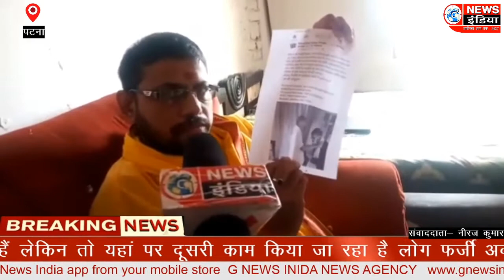फर्जी अकाउंट बनाकर के माध्यम से ठगी का काम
अभी लॉकडाउन में बहुत से गरीबो को  नेता भी नेता अपने अनुसार मदद कर रहे हैं लेकिन तो यहां पर दूसरी काम किया जा रहा है लोग फर्जी अकाउंट बनाकर के माध्यम से ठगी का काम कर रहे हैं

पटना से नीरज कुमार का रिपोर्ट

 ऐसे में भूमिहार ब्राह्मण एकता मंच के राष्ट्रीय कार्यकारी अध्यक्ष जी  जो कि फेसबुक पर प्रिया नाम करके फेक आईडी बनाकर भूमिहार ब्राह्मण एकता मंच के नाम पर फर्जी किया जा रहा है जयकांत जय बाबे री ने बताया कि भूमिहार ब्राह्मण एकता मंच का यह अकाउंट बनाकर किसने दिया है किंतु हमने तो इसे इशू नहीं किया तो या प्रिया नाम के फेसबुक पर अकाउंट बनाकर फॉ फ्रॉड गिरी को अंजाम दिया जा रहा है आप लोग से आगरा है कि इस फर्जी अकाउंट में पैसा नहीं डालें उन्होंने यह भी कहा कि हम इस फर्जी अकाउंट बनाने वाले पर एफ आई आर करने जा रहे हैं भूमिहार  ब्राह्मण एकता मंच को बदनाम करने की बड़ा कोशिश किया जा रहा है!